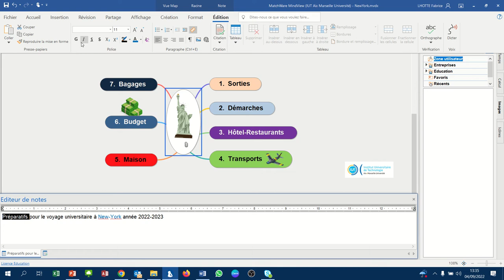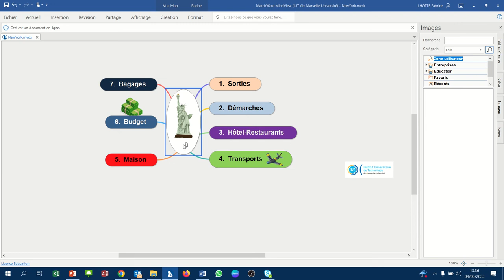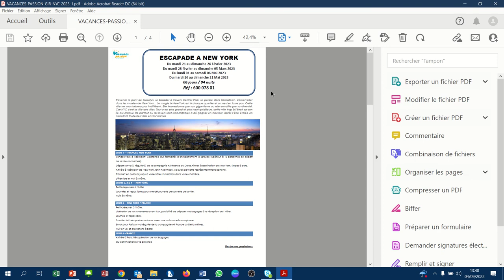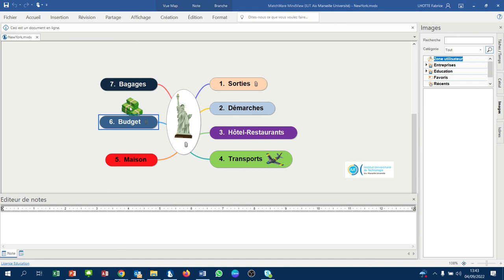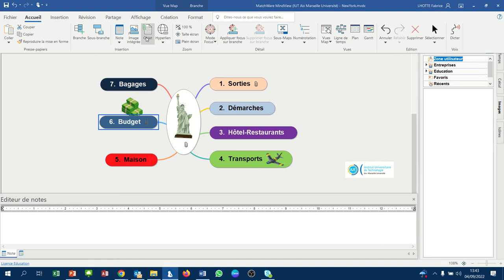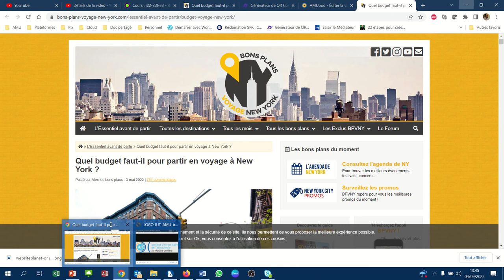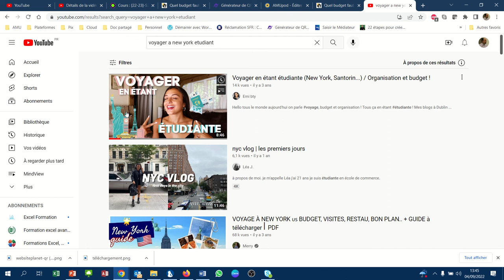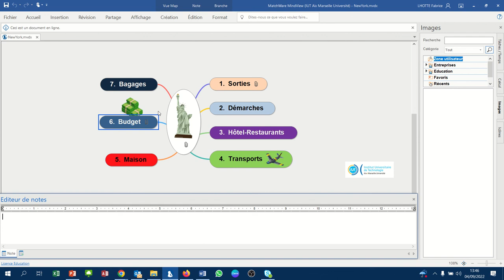MindView 006 - Placer des contenus dans les branches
- Ajouter une note de texte
- Ajouter un fichier
- Ajouter un lien hypertexte
- Ajouter une video YouTube